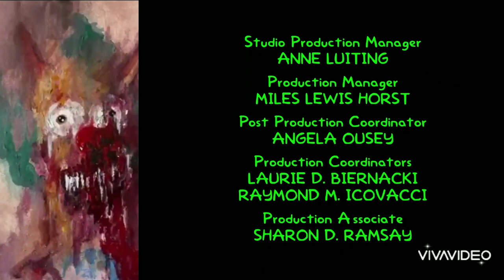The Simpsons Halloween Special XI Ending Credits 1995 Version